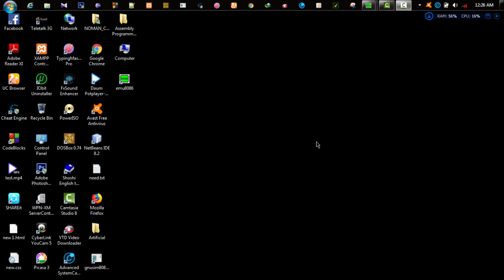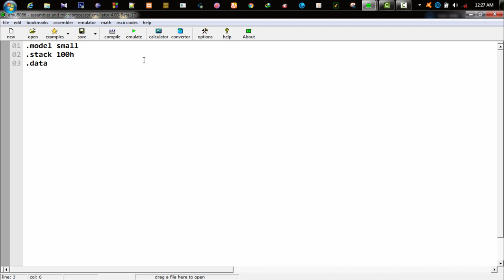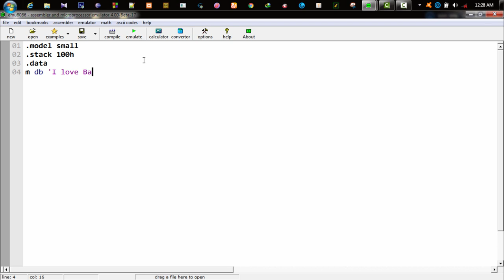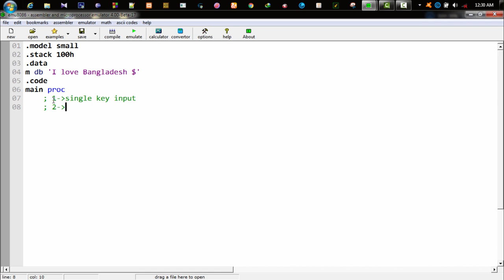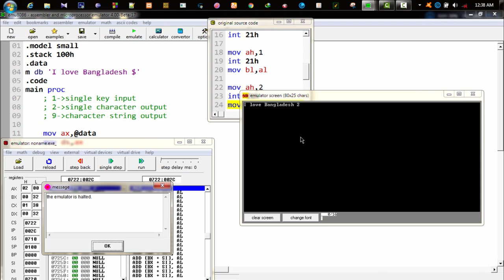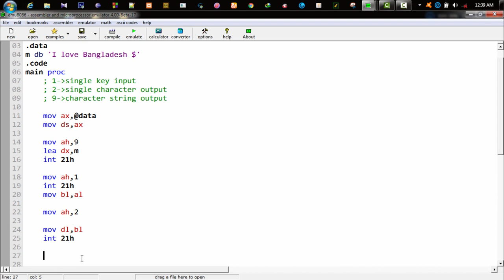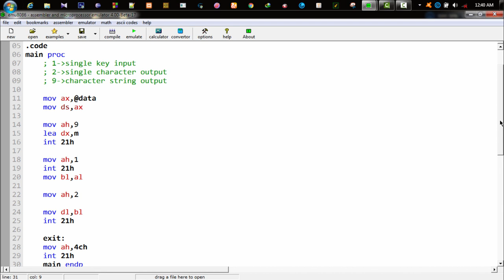4. Assembly Language Programming function and string concept | Bangla Tutorial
In this tutorial something coverage as function based as well as string based concept that represents data segment, code segment, value and address pointer mechanism.

Happy Coding.